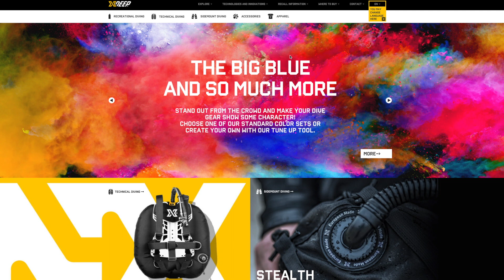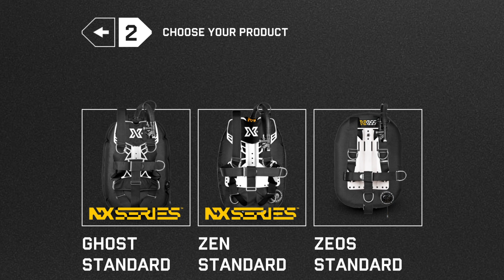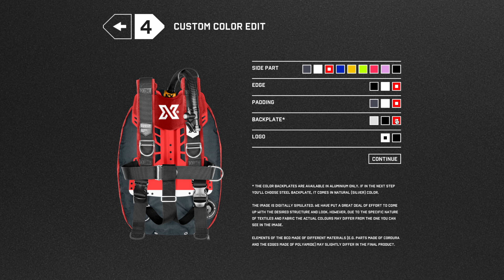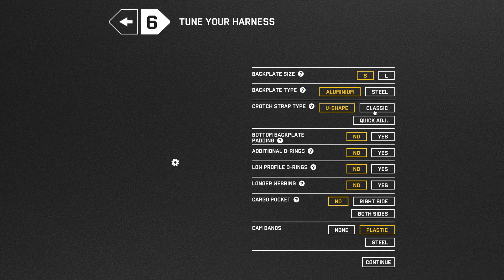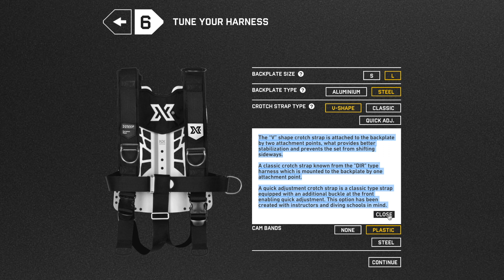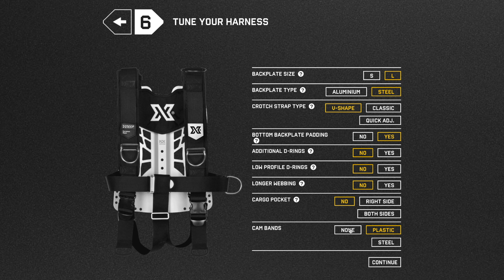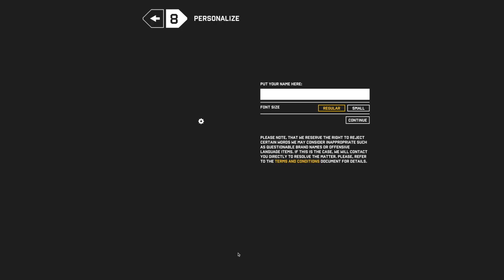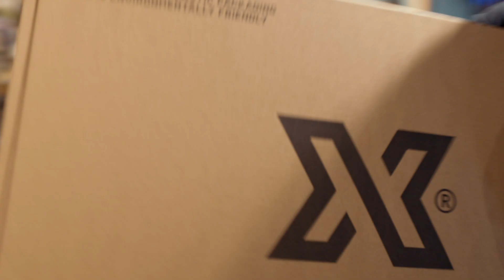Kingtips - Design din egen XDEEP BCD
XDEEP - Design din egen BCD og gør den helt unik

XDEEP har udover at designe en række BCD'er med høj komfort og lækkert design, gjort det muligt at specialdesigne og tilpasse sin egen unikke BCD.

I Kingtips videoen her, gennemgår Morten Steen og Mick Friis, hvordan du bestiller din egen XDEEP BCD og hvilke fede muligheder der er at vælge imellem.